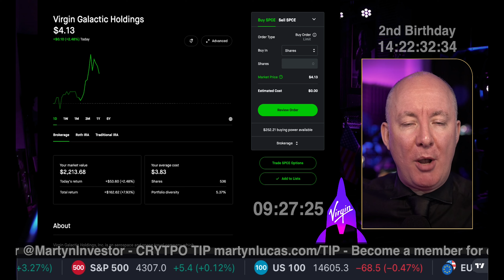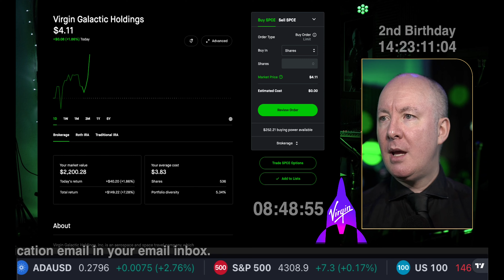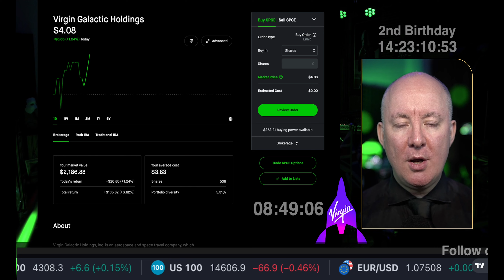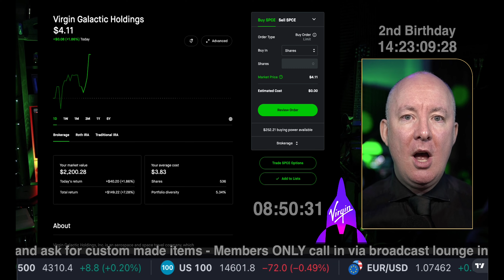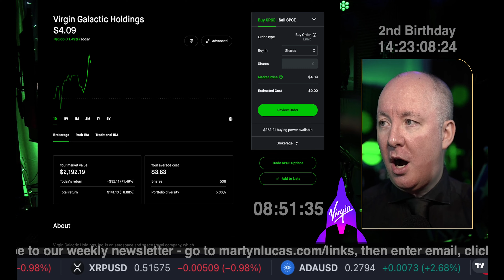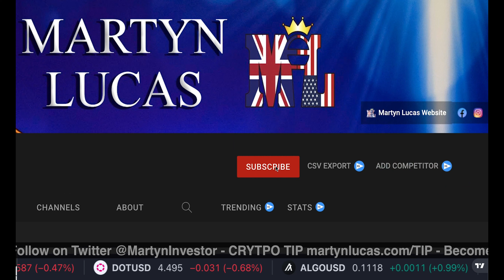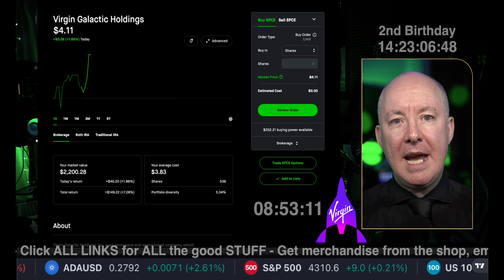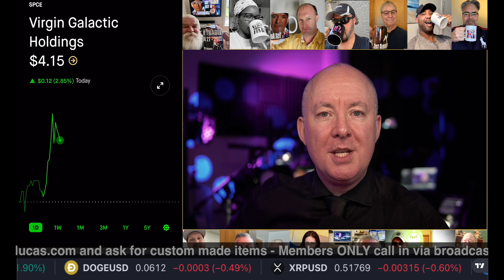Virgin Galactic SPCE URGENT WARNING!! - HERE IS WHY???? Martyn Lucas Investor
Virgin Galactic SPCE URGENT WARNING!!

Bombshell Whistleblower Testimony Suggests Virgin Galactic Could Be Wildly Undervalued

The most obvious stock to benefit from this news is Virgin Galactic
SPCE, the commercial space exploration company founded by none other than Richard Branson.

SPCE Virgin Galactic - BULL SIGNAL!

Virgin Galactic is expected to fly in June

Virgin Galactic Holdings, Inc. is an aerospace and space travel company, which engages in the manufacture of advanced air and space vehicles, and the provision of spaceflight services for private individuals and researchers. It designs spaceships which can fly anyone to space safely without the need for expertise or exhaustive, time-consuming training.

If you don't see it. Search your junk folder.